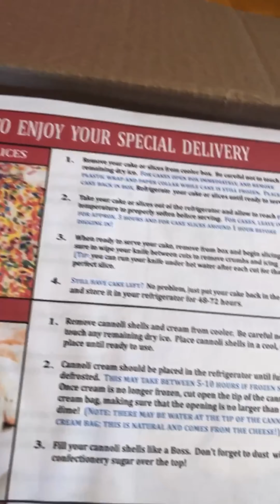A Quarantine Birthday - 4/29/2020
I love my birthday... I always try to celebrate with friends and family. This year was a little different... Under quarantine during coronavirus pandemic things were a little .. well different and yet the same.

We drank around the house, watched TV, had dinner and received tons of messages from people from around the world. It was still a very special day!